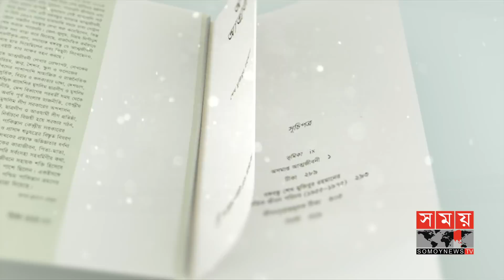বঙ্গবন্ধুর অসমাপ্ত আত্মজীবনী : পর্ব-২ । Sheikh Mujibur Rahman | Incomplete Biography of Bangabandhu